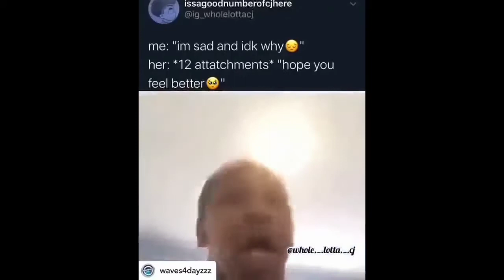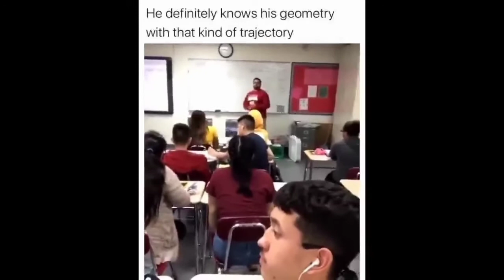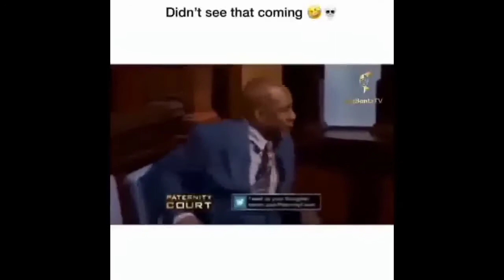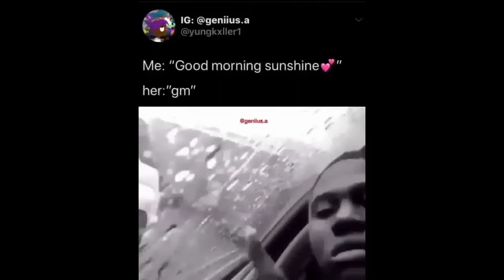Memes I found in my uncle's basement , meme compilation